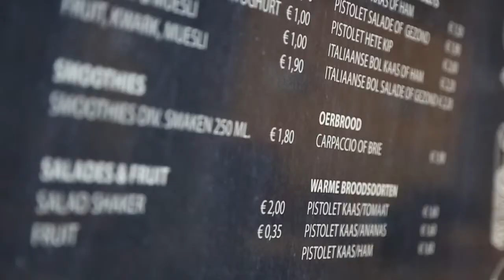Kantine en receptie Maaswaal College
De kantine en receptie van beide locaties is vernieuwd. Bekijk het filmpje voor een eerste indruk.